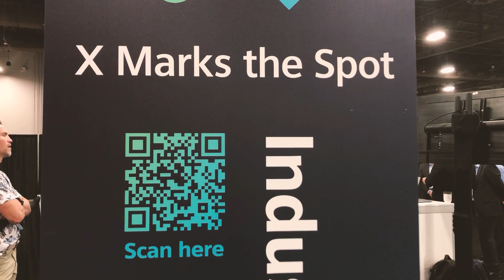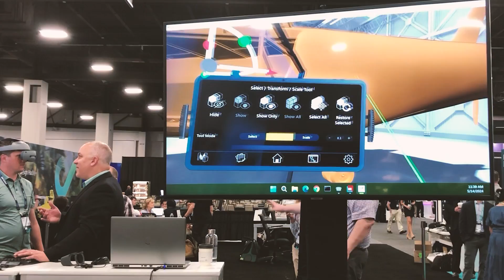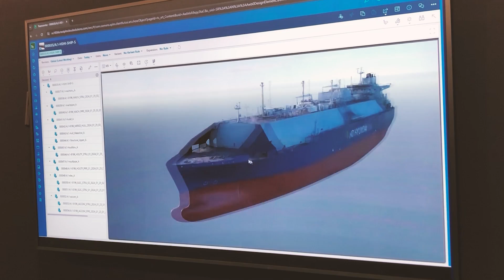NX Immersive Designer on Sony Headset at Siemens Realize Live 2024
DE editor reports on NX and Sony's VR-based design collaboration solution, NX Immersive Designer with Sony Head Mounted Display.